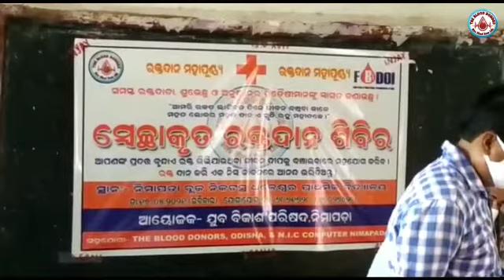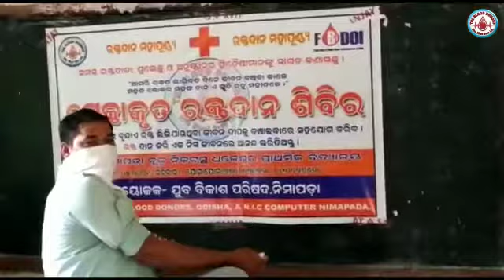Blood Donation Camp Organised by#ଯୁବବିକାଶପରିଷଦ,ନିମାପଡ଼ା, //dt 16. 5.2021)//(Sunday)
ରକ୍ତଦାନ ଶ୍ରେଷ୍ଠ ଦାନ

ଭୋକିଳା ମଣିଷ ଖାଦ୍ୟ ରୁଚିଅରୁଚି ବାଛେ ନାହିଁ ଯାହାଦେଲେ ଖାଇଦିଏ ଜୀବନ ତ ବଞ୍ଚିବ ।ରକ୍ତ ଆବଶ୍ୟକ କରିଥିବା ରୋଗୀ ଓ ପରିବାର ରକ୍ତ ହିଁ ଖୋଜନ୍ତି, କିଏ ଦେଇଛି, କେଉଁ ଧର୍ମ, ଜାତିର ଏହିବାଛ ବିଚାର ନଥାଏ,କେବଳ ତା ଲୋକ ବଞ୍ଚିବା ର ଅଛି ।ରକ୍ତ ମଣିଷକୁ ପରିବର୍ତ୍ତନ କରିଦିଏ ତା ଭିତର ମହାମାନବ ଜାଗିଉଠେ। ରକ୍ତ ଗ୍ରହଣ କରିଥିବା ଲୋକ ଭିତରେ ଅଜସ୍ର କୃତଜ୍ଞତା, ଆଶୀର୍ବାଦ,ଭଲ ପାଇବାର ଅମିୟବୋଲା ଶଦ୍ଦ ଝରିପଡେ ଆପେ ଆପେ।ଯିଏ ମୋର ଜୀବନ ବଞ୍ଚାଇଛି ତାର ଆୟୁଷ ବଢୁ।ସେ ସୁସ୍ଥ ରହୁ।ରକ୍ତଦାନ କରିଥିବା ବ୍ୟକ୍ତି ମହାଆନନ୍ଦ ପ୍ରାପ୍ତ ହୋଇଥାଏ। ଏମିତି ଏକ ନୈର୍ସଗିକ ଆନନ୍ଦ ତାହା ଭାଷାରେ କହିହେବ ନାହିଁ।ଚିକିତ୍ସା ବିଜ୍ଞାନ ଅନୁସାରେ ରକ୍ତଦାନ କରୁଥିବା ବ୍ୟକ୍ତିର ଜଟିଳତା ପୂର୍ଣ୍ଣ ରୋଗଦେଖାଦିଏ ନାହିଁ।ଶରୀର ସୁସ୍ଥ ସବଳ ରହିଥାଏ।ରକ୍ତଦାତାକୁ ଲାଗେ ଆଜି ଜୀବନରେ କିଛି ଭଲ କାମ କରିଛି।ମାନବସେବା ହିଁ ଈଶ୍ୱର ସେବାକୁ ଯଥାର୍ଥରେ ପାଳନ କରିଥିବାର ସାର୍ଥକ ମନେହୁଏ।ବିଶ୍ୱର ସବୁଠାରୁ ବଡ ଦାନ ରକ୍ତଦାନ।କାରଣ ରକ୍ତଦାତା ମନରେ ଦାନ ଦେବା ପରେ ଦାନଦେଲି ଏପରି ଭାବ ରହିନଥାଏ।ଜଣେ ମାନବ ପ୍ରେମୀ ହିଁ ରକ୍ତଦାନ କରିଥାଏ। ରକ୍ତଦାନ କରି ମାନବ ମୁହଁରେ ହସ ଖେଲେଇଥାଏ। ଏପରି ମହାର୍ଘ କାର୍ଯ୍ୟ ସମସ୍ତଙ୍କ ଭାଗ୍ୟରେ ନଥାଏ।ସେମାନେ ଚିର ନମସ୍ୟ ଯେଉଁମାନେ ରକ୍ତଦାତା।ଏପରି ଏକ ପବିତ୍ର କାର୍ଯ୍ୟରେ ନିଜକୁ ନିୟୋଜିତ କରି ଧନ୍ୟ ମନେକରିବା।ଆସନ୍ତୁ ବଂଧୁ ସମସ୍ତେ ରକ୍ତଦାନ କରି ବସୁଧୈବ କୁଟୁମ୍ବ ର ଯଥାର୍ଥତା ପ୍ରତିପାଦିତ କରିବା।

ମୋହନ ଚରଣ ବିଷି
ରକ୍ତଦାତା
ମୋଟିଭେଟର